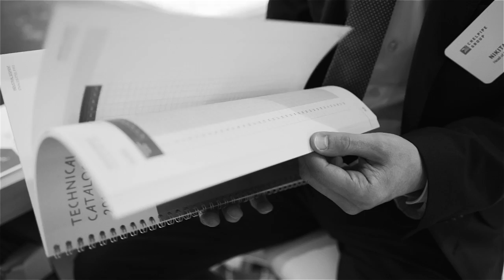RuhrSummit 2016 - offizieller Teaser (2/3)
In Teaser Nr. 2 zum RuhrSummit 2016 erzählt Euch Dirk Sander vom Social Impact Lab Duisburg alles zum ImpactSummit Ruhr, dem Co-Event zum RuhrSummit am 28. Juli in der Zeche Carl in Essen. Einen ganzen Tag lang gibt es Vorträge, Workshops und Diskussionsrunden rund um die Themen Sozialunternehmertum und Social Entrepreneurship. Hochkarätige Speaker wie Betterplace-Gründer Till Behnke, Trivago-Gründer Rolf Schrömgens oder Sozial-Aktivist Raul Krauthausen von Sozialhelden haben ihre Teilnahme zugesagt.

Darüber hinaus sind Speaker von Unternehmen wie der GLS Bank, Tengelmann Ventures, Stiftung Bildung oder der KfW Stiftung dabei.

Der RuhrSummit 2016 ist die bisher größte Startup-Konferenz im Ruhrgebiet. Mehr als 500 Teilnehmer erwartet ein umfangreiches Programm an spannenden Vorträgen, Workshops und Diskussionsrunden zu den Themen Marketing, Fundraising, Unternehmensorganisation und Social Entrepreneurship.

Organisiert wird der RuhrSummit/ImpactSummit von Carmen Radeck (RuhrGründer), Oliver Weimann (360 Online Performance Group), André van der Mee (I!see Events), Dirk Sander (Social Impact Lab Duisburg) mit Unterstützung vom Initiativkreis Ruhr.

Erlebt mehr als 50 hochkarätige Speaker, darunter erfolgreiche Startup-Gründer wie Rolf Schrömgens von Trivago, Till Behnke von Betterplace und nebenan.de, Sven-Oliver Pink von Ergobags oder Persönlichkeiten aus der Wirtschaft wie RWE-Vorstandsvorsitzender Peter Terium. Die Schirmherrschaft für das Event hat NRW-Wirtschaftsminister Garrelt Duin übernommen.